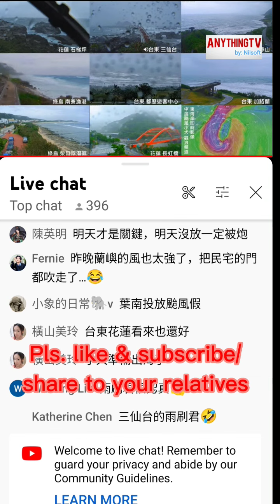Weather Update No. 7 | Typhoon "Jenny" (Koinu) forecast track/winds & new LPA "97W" to be "KABAYAN"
After typhoon KABAYAN a new LPA will be forming in the Pacific ocean and possible to be more stronger.